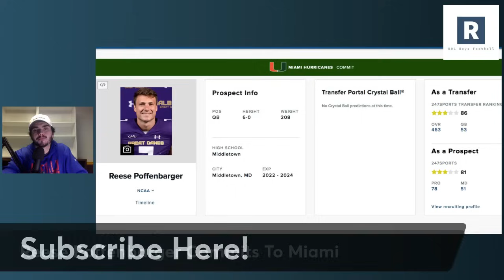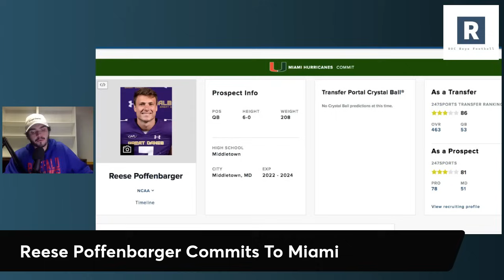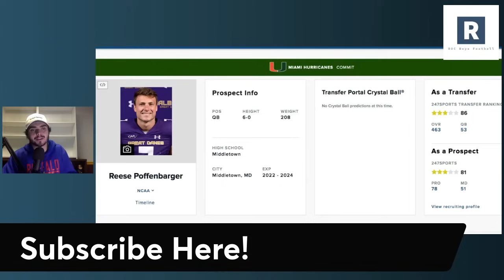Reese Poffenbarger Commits To Miami | Miami Hurricanes Transfer Portal Update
Miami Hurricanes Football Transfer Portal Recruiting

Mario Cristobal and the Miami Hurricanes land former Albany QB Reese Poffenbarger in the transfer portal.